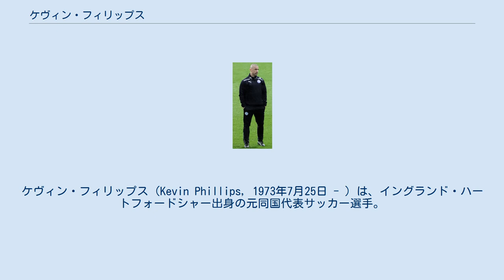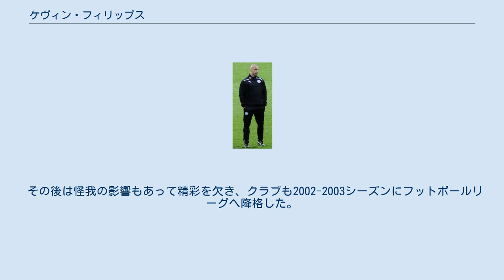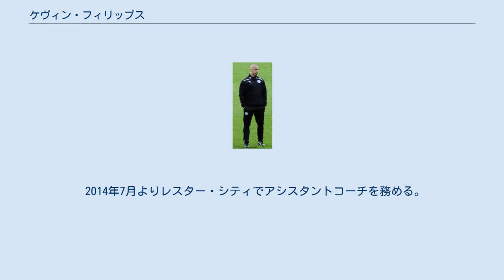ケヴィン・フィリップス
ケヴィン・フィリップス（Kevin Phillips, 1973年7月25日 - ）は、イングランド・ハートフォードシャー出身の元同国代表サッカー選手。
 1997年にフットボールリーグ1部のサンダーランドAFCに移籍すると頭角を現し、1997-98シーズンに29得点、翌1998-99シーズンに23得点を挙げる活躍を見せプレミアリーグ昇格に貢献した。
この活躍によりイングランド代表に招集され、1999年4月28日のハンガリー戦でデビューを飾った。
 プレミアリーグ昇格初年度の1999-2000シーズンには、リーグ戦30得点を記録し得点王を獲得。
同時にヨーロッパゴールデンブーツ賞を受賞した。
 その後は怪我の影響もあって精彩を欠き、クラブも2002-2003シーズンにフットボールリーグへ降格した。
その後はサンダーランドを離れ、サウサンプトンFCへ移籍。
所属した2年間で公式戦26得点をあげるが、2年目にチームは降格した。
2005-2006シーズンはアストン・ヴィラFCへ移籍したが、23試合出場4得点に留まった。
シーズン終了後、2部のウェスト・ブロムウィッチ・アルビオンFCへ移籍。
バーミンガム・シティFCではスーパーサブとしてプレー、2009-10シーズン・アーセナル戦でキャリア250ゴール目を記録した。
2010-11シーズンを以って契約満了のためクラブを退団。
2011-12シーズンより2部に降格したブラックプールFCへ移籍。
38歳ながらクラブではエースとして君臨し、チーム最多の16ゴールをマークした。
2012-13シーズン途中にクリスタル・パレスFCへローン移籍。
昇格プレーオフ決勝で延長後半にPKで唯一の得点を挙げ、クラブを昇格に導いた。
シーズン後、クラブと1年契約を締結し、プレミアリーグではゴードン・ストラカン、テディ・シェリンガムに次ぐ史上3人目の40代フィールドプレイヤーとなった。
2014年1月に双方合意の上でクラブを退団した。
同月15日、レスター・シティFCに加入することが発表された。
 2014年4月28日、現役引退を表明した。
 2014年7月よりレスター・シティでアシスタントコーチを務める。
 2015年9月よりダービー・カウンティFCでアシスタントコーチを務める。